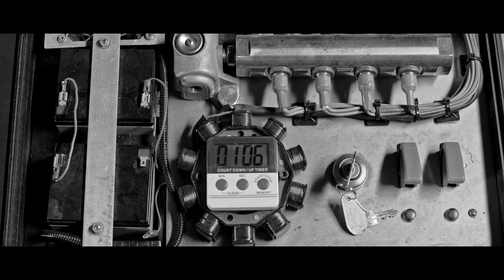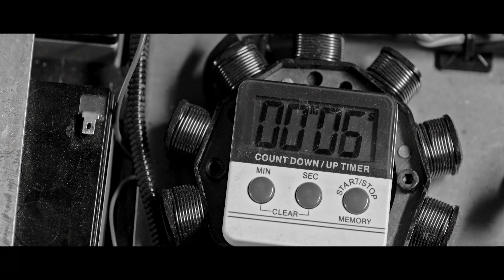KINOHOD - (Metfilm School Project)